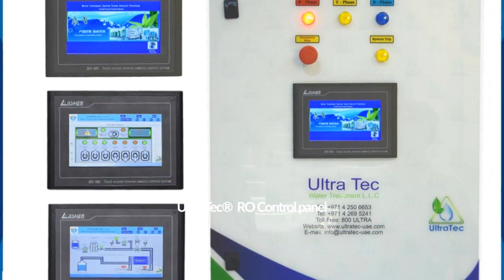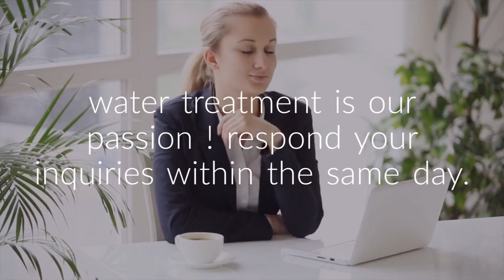water treatment solution - copper silver ionization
Ultra Tec Water Treatment LLC an ISO 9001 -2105 Certified company.

Where you get Innovative technology, Design , supply & service for all your water treatment solutions.
Our designing of water treatment plants with the high standard of performance and ZERO tolerance on quality.
Without compromise,  Ultra Tec Water Treatment LLC
 custom-engineers, designs, fabricates and manufactures systems to suit the toughest water treatment conditions anywhere in the world.
Designing  , engineering for your water treatment project from scratch to production and it’s a good offer of ULTRA TEC for his clients.

Ultra Tec Water Treatment LLC
provides Total Water Treatment Solutions company with wide range of products and services. The company is managed by a qualified team of technocrats. We understand our customer’s problems and work with our customers as solution providers. All water treatment systems are designed for ease of installation and trouble free operation and maintenance in mind. Because ultra tec knows the industries , their needs and the challenges they face and the right way to the solutions . That gives our customers priceless advantage, confidence and peace of mind.
Ultra Tec water treatment plants series covers applications, hospitals , Hotels , schools , public kitchen , restaurants, industrial production including boiler feed water, bottling water factory , irrigation, plant process water,  community potable water. For applications with challenging feed water, Ultra Tec water treatment systems combine ultra filtration and RO plants to maintain the quantity and quality of water needed.
Many companies are able to supply customers with good products. But it's the level of service that makes the difference. You can tell from the quality and range of services provided by Ultra Tec Water Treatment LLC  that we are a company that is genuinely on your side.
Ultra Tec Water Treatment LLC  is driven by a singular desire to make life easier for our clients by delivering solutions that simplify effort, exceed specifications, and last beyond expected lifespan when used and maintained properly.
We offer integrated plug-and-play reverse osmosis systems fully equipped with all pre- and post- treatment stages, a complexity-reducing, cost-saving innovation unique to the industry.